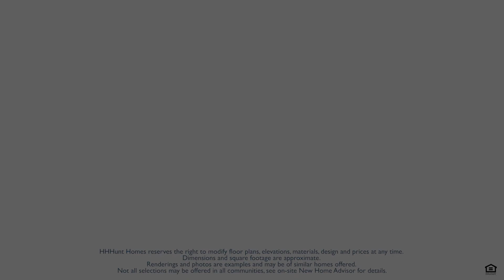hhhunt homes mason park is now selling 1080p